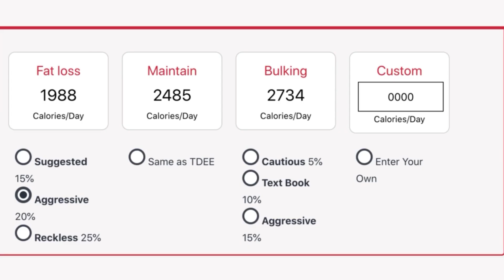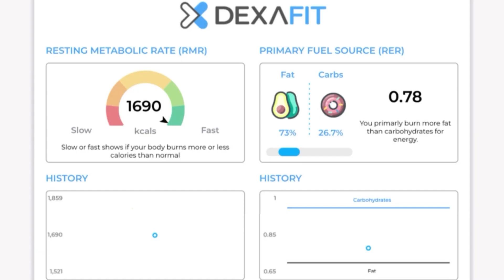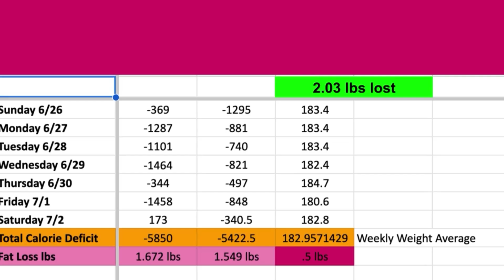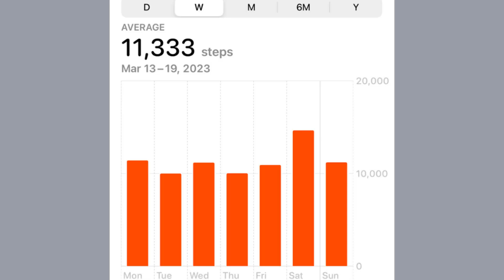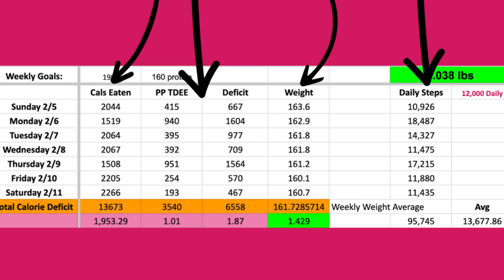3 LIFE CHANGING Rules Every Woman Over 40 Needs to Know!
Does losing weight over 40 seem harder than ever before? Once I hit 40, following strict plans like keto and intermittent fasting only led to weight gain!

It took some time, but I finally cracked the weight loss code for my own weight gain after 40 woes.

Watch to learn 3 simple weight loss rules for women over 40, especially if you're still struggling with how to lose weight over 40 when all of your old weight loss habits seem to fall short.

Weight loss after 40 as a female seems harder than ever - until you learn these easy weight loss habits I incorporated. While you still need to have a calorie deficit for weight loss, weight loss over 40 requires more fine-tuning so you don't stress your body out with a calorie deficit that's too stressful.

At the same time, increasing your metabolism after 40 is vital to make weight loss for women over 40 much easier. Consistent weight loss comes down to following weight loss habits like tracking macros, adding more movement, and having a lot of patience!

If you're looking to increase your metabolism after 40, it is possible. So is losing weight over 40 - but you need the right tools!

If you're ready to boost metabolism for fat loss, I'll show you how to boost your metabolism after 40 with the same tricks I used, even when nothing else seemed to work!

***Ready to learn my top 5 tips for fat loss for women over 40?

Want to learn if 1:1 coaching is right for you? Let's chat